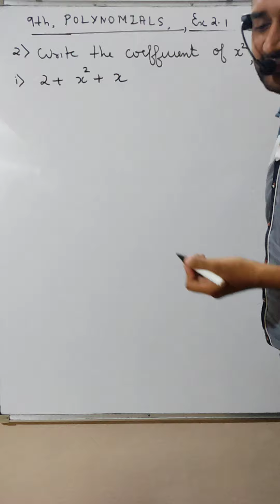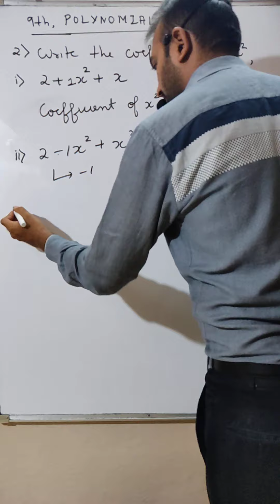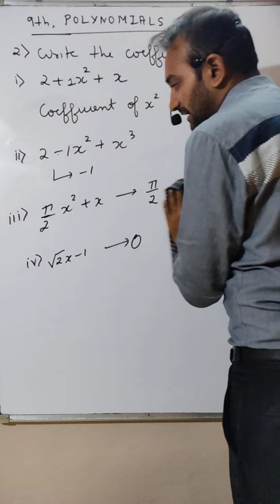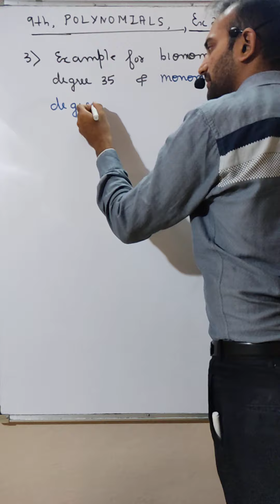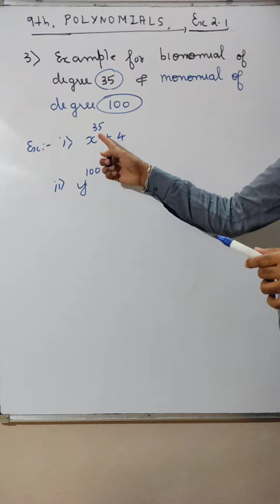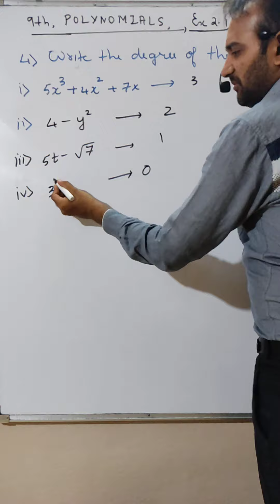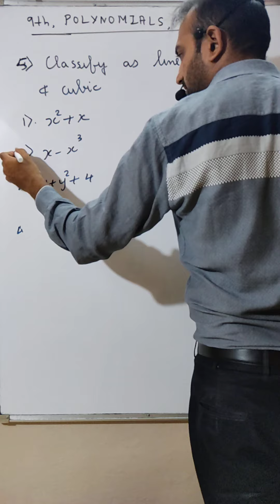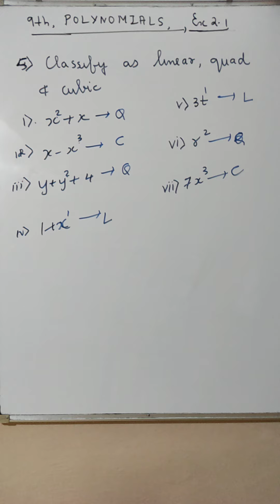#3, Class 9th, CHP No. 02, Polynomial, Exercise 2.1, Lecture no. 3